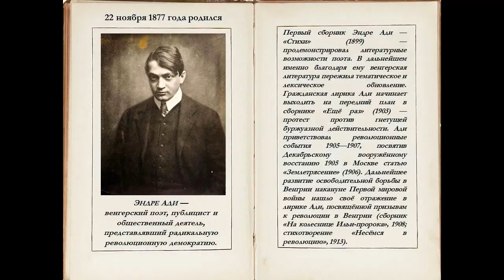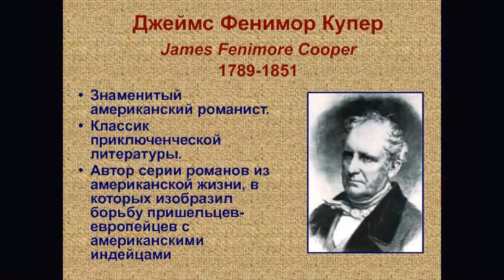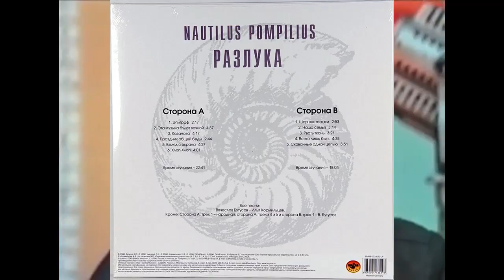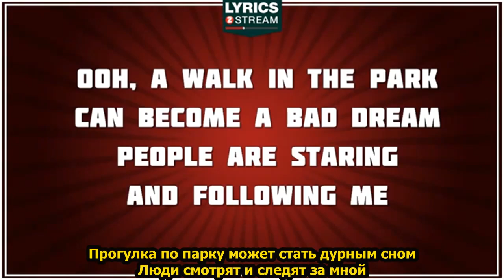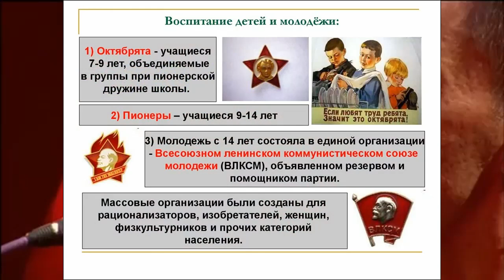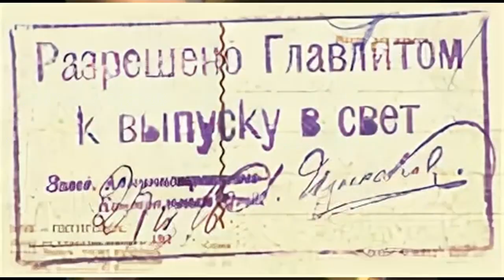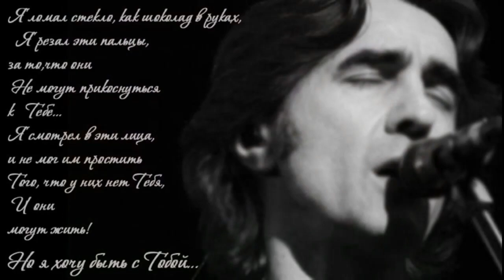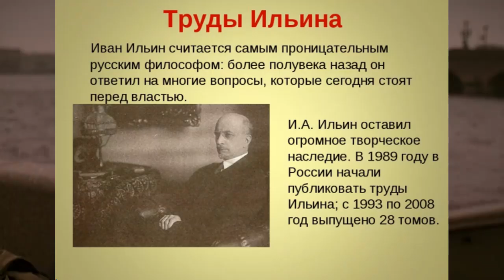Nautilus Pompilius - Эта музыка будет вечной